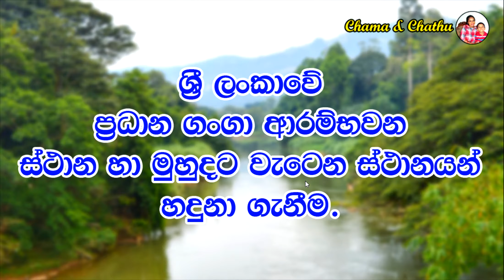Sri Lankawe ganaga saha ewa muhudata wetena sthana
Grade 3,4,5 General Knowledge